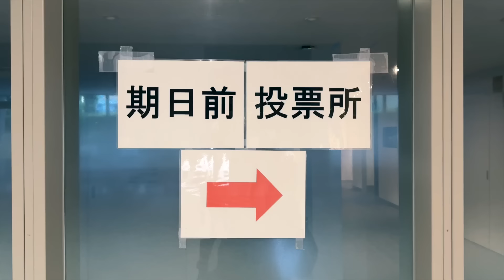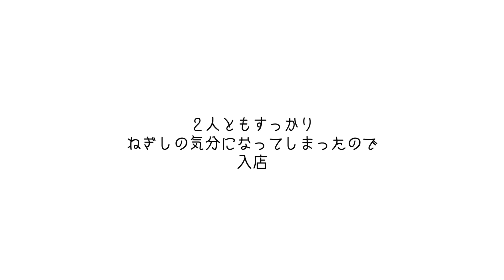トランスジェンダーの僕が大切な決断をした日。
メンバーシップ「奏太組。」はこちら
※アプリ上では入会画面が表示されないので、SafariやChromeなどで開いてね🙇‍♂️

ぜひ最後まで見てくれると嬉しいです。

著書
元女子、現男子。

※全字幕・テロップ付き

ED使用楽曲
LAMP BGM

性別違和　性別不合
聴覚障がい　SDGs　coda　コーダ　手話